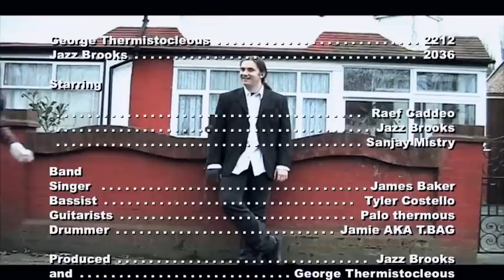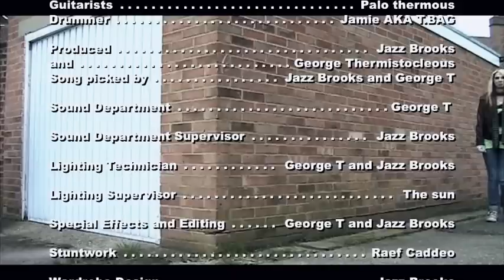The Raconteurs - Steady As She Goes Music Video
A Music Video for the song Steady as she Goes by The Raconteurs. This was made in Year 13 as part of my Media Studies Coursework. A massive thank you to my friends Raef, Sanjay, Jazz for the acting work aswell as the band.  An extra thank you to Jazz for the editing work and filming. The video would not have been the same without the input and dedication of everyone :)